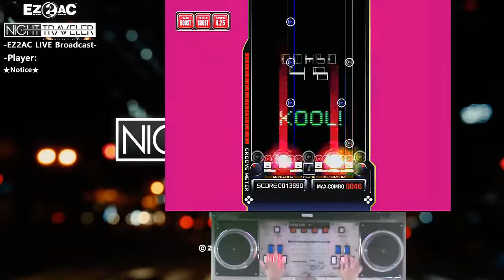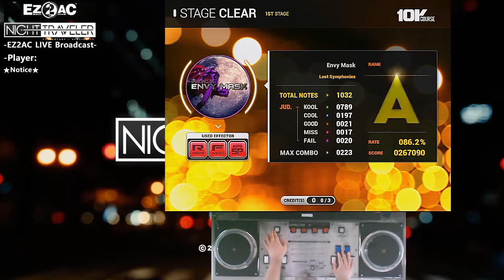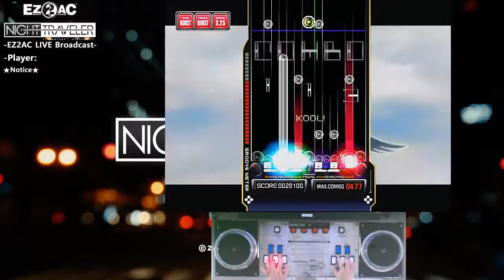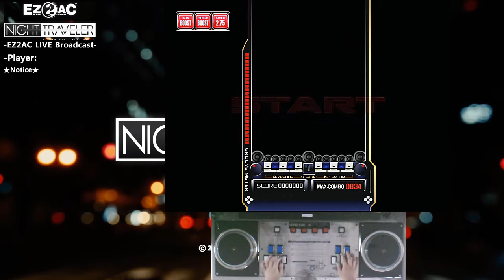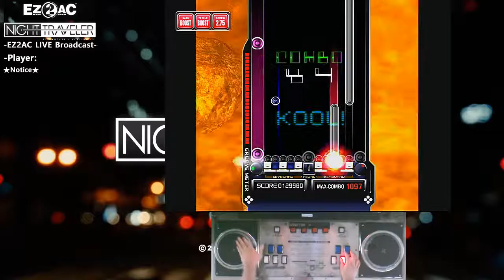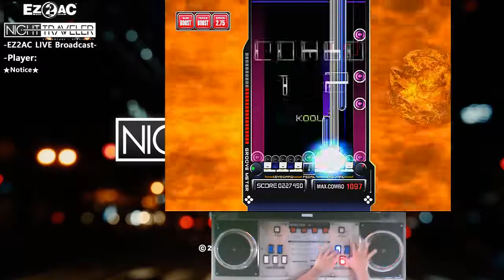[RTU] EZ2AC 10K Lost Symphonies [?]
EZ2AC [RTU],EZ2AC 10K,EZ2AC RTU